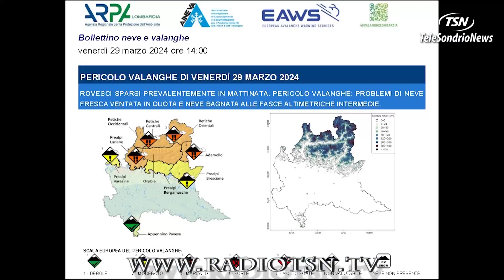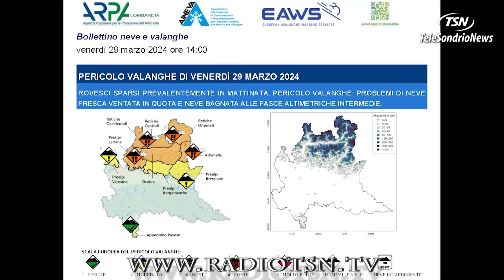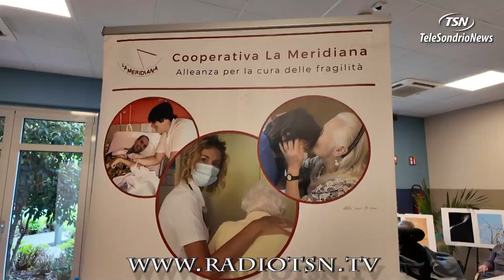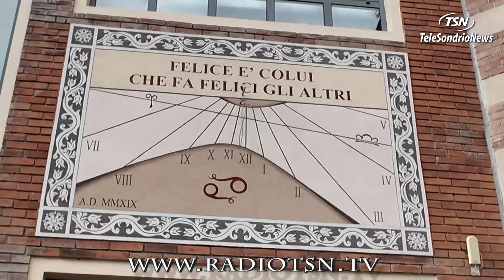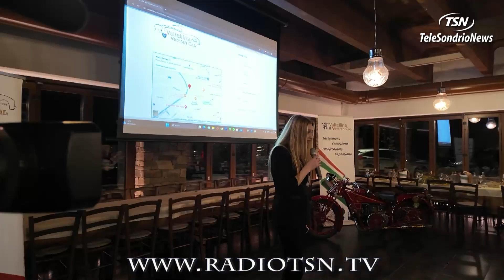Tg Venerdì 29.03.2024